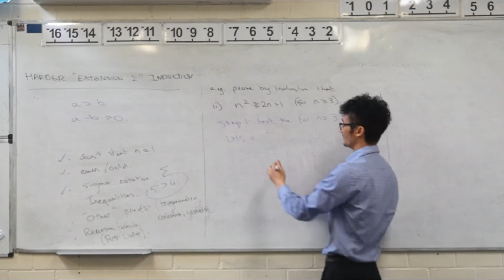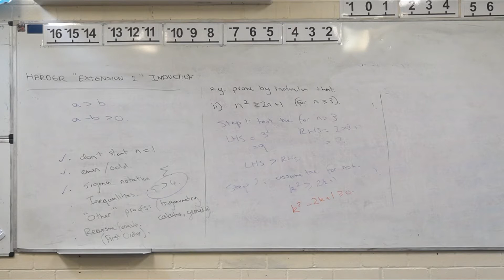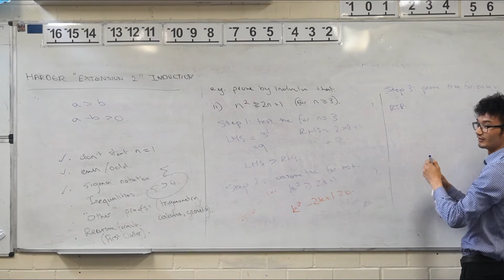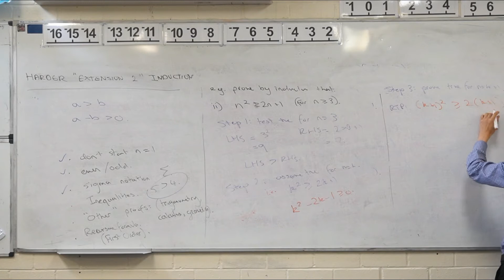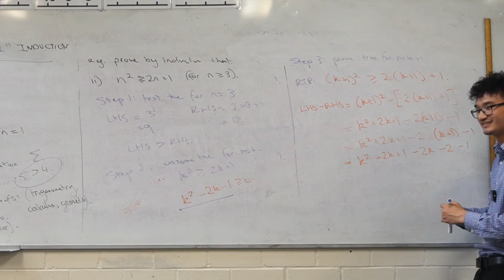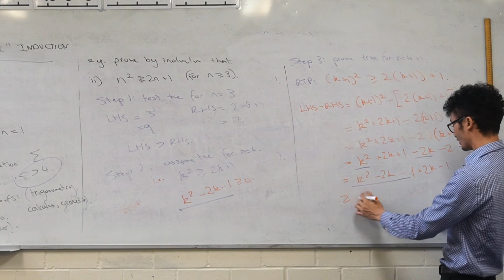Induction Inequalities Proof (n^2 ≥ 2n+1)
How to use the LHS - RHS method for an inequalities proof.